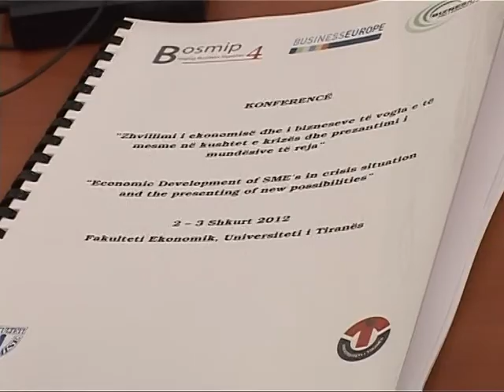ULJA E NORMES BAZE BIZNESI I SHQETESUAR PER MOSREFLEKTIMIN TE BANKAT LAJM